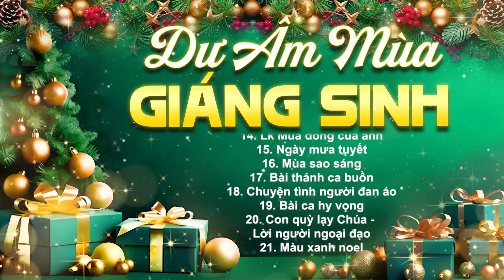Nhạc Giáng Sinh Hay Nhất 2024 - Tuyển Chọn Những Ca Khúc Noel Hải Ngoại Xưa Bất Hủ